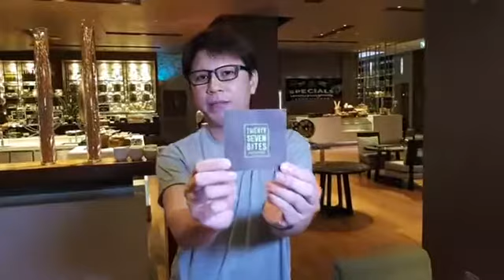พาเดินให้เคลียร์กับบุฟเฟ่ต์มื้อค่ำที่ Radisson Blu Plaza Bangkok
พาเดินดูให้เคลียร์กันไปว่าบุฟเฟ่ต์มื้อค่ำที่มีทุกวันจันทร์ถึงเสาร์ ราคา 1,290++ บาท
ที่ห้องอาหาร Twenty-Seven Bites Brasserie ของ Radisson Blu Plaza Bangkok
จะมีอะไรให้ทานกันบ้าง จะได้ตามกันไปแบบไม่ต้องลุ้น ส่วนรสชาติรอตามในรีวิวเหมือนเดิม